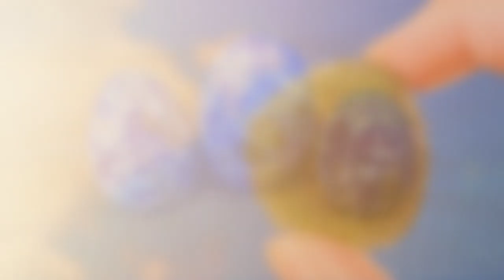11 Crystals That Open Your Third Eye Fast!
Chapters:

Crystals and gemstones are beautiful to look at and wear, but they also have energy balancing properties. They aid in meditation and spiritual balance and are used in many spiritual practices. This video from Spirilution shares the energy qualities of crystals and how they can help us balance our chakras which are the seven energy centres in the subtle energy body. One of the chakras in your chakra system is your third eye chakra which is the sixth chakra, and it's located between your eyebrows. It governs your spiritual senses and your intuition, and it's also linked to the inner vision you have while you're dreaming.

Each of the chakras is related to a different colour as well, and the third eye chakra's colour is indigo. Indigo is a deep blue that's almost deep violet which is a very healing colour. Just as each of the chakras corresponds to a colour, they also correspond to a crystal or a gemstone. So the third eye chakra has a number of crystals that it corresponds to. These crystals will help you to hone the spiritual abilities that are present with this chakra, and you can connect with your intuition better as well.

1. The first crystal that can help open your third eye chakra is Clear Quartz Crystal which is usually called the master crystal. It's a crystal that can be used for pretty much any purpose which is why it gets this name. It can also amplify the energy of your other crystals and yourself too.

2. The second crystal that's perfect for the third eye is Lapis Lazuli which is a deep indigo blue just like the colour that corresponds to the third eye chakra. This gorgeous crystal opens your mind and helps you with spiritual balance and development. It's also a strong protector, and it can also help you remember your dreams.

3. Amethyst is another wonderful crystal that helps you with spiritual balance and intuition. It's an excellent stone for relaxation which is perfect for bedtime before you fall asleep and drift off into Dreamtime. You can even put a small amethyst crystal under your bed for a more peaceful and dream filled sleep.

4. Labradorite is a very amazing stone, and just looking at it could help you with meditation and calming the mind. This crystal helps you awaken your psychic and intuitive senses while protecting you. It can also help you understand your purpose in life as well. Put a piece of labradorite on your third eye during meditation.

5. Moonstone is a gorgeous stone that helps you tune into your psychic abilities; it's also great for emotional processing and understanding other's emotions as well.

6. Moldavite is a stone that is part of an asteroid that collided with the earth, so it provides us with connection to the spiritual realms making it a perfect third eye stone. It can also connect the heart and the third eye which helps you develop your intuition.

7. Sodalite, much like Amethyst helps to calm and soothe the mind to bring you peace. It helps you open your mind and your intuition which allows you to see things clearly from your own perception and to trust that intuition you get.

8. Iolite helps to clear and balance the Third-Eye chakra which can bring mental clarity and peace of mind.

9. Indigo Aura which is also called Tanzan Aura is perfect for activating the Third-Eye chakra as it helps to raise your vibration and clear away anything that no longer serves you.

10. Herkimer Diamond can help you with visualization and inner vision, and in understanding the bigger picture in your life. It will connect your Third-Eye chakra with your Crown Chakra which connects you to the Universe and spiritual realms.

11. Last but certainly not least is Unakite which acts as a grounding stone connecting the Third-Eye and the Root Chakra to help you remain centred and balanced as you're opening your Third-Eye Chakra.

Each of these stones works wonderfully on their own to open the Third-Eye, but having a collection of all 11 of these crystals will really help you on your path to embracing your intuition and working on your intuitive abilities.